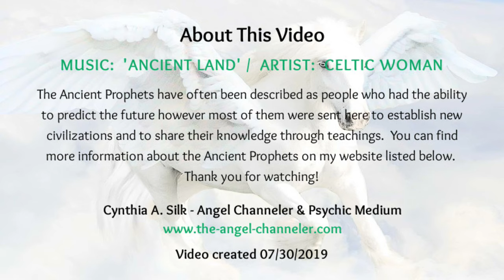THE ANCIENT PROPHETS music by Celtic Woman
CELTIC WOMAN:

Celtic Woman is an all-female Irish musical ensemble conceived and created by David Kavanagh, Sharon Browne and David Downes, a former musical director of the Irish stage show Riverdance.

In 2004, Downes recruited five Irish female musicians who had not previously performed together, vocalists Chloë Agnew, Órla Fallon, Lisa Kelly and Méav Ní Mhaolchatha and fiddler Máiréad Nesbitt, as the first lineup of the group that he named "Celtic Woman". Downes chose a repertoire that ranged from traditional Celtic tunes to modern songs.

THE ANCIENT PROPHETS:

The Ancient Prophets have often been described as people who had the ability to predict the future however most of them were sent here to establish new civilizations and to share their knowledge through teachings.  You can find more information about the Ancient Prophets on my website listed below.

Artist:  Celtic Woman